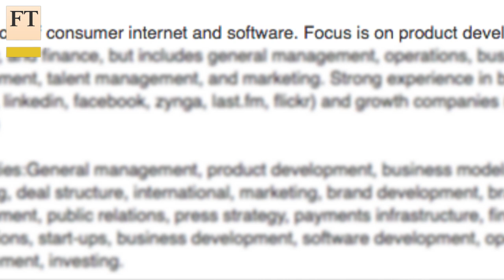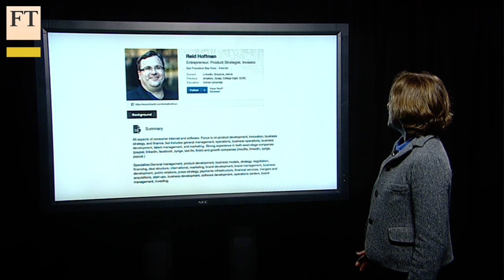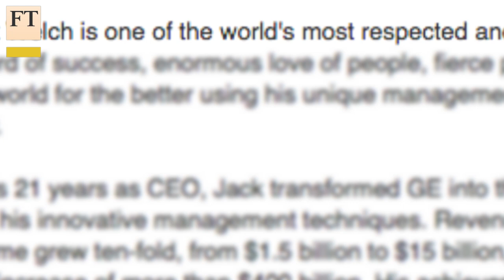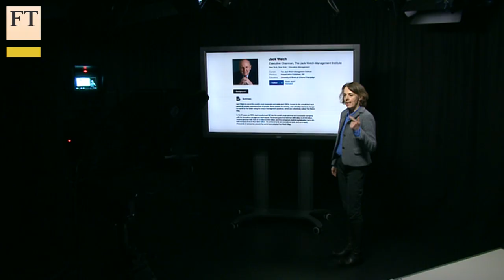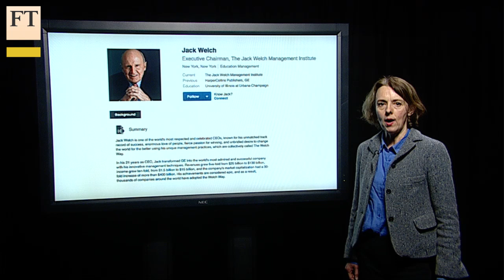Your LinkedIn summary: How not to do it | FT Comment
FT columnist Lucy Kellaway explains how not to compose your summary on the networking site LinkedIn. She looks at the profiles of Hillary Clinton, former GE head Jack Welch and LinkedIn co-founder Reid Hoffman.